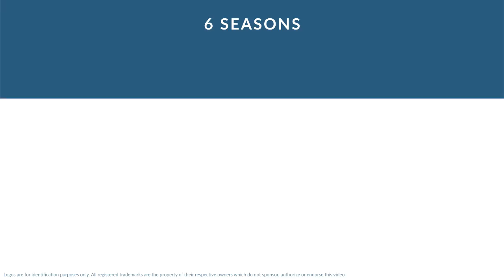Bill Kuusisto: Football Offensive Line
Bill Kuusisto was a professional football offensive line who played for 6 seasons from 1941 to 1946.

In college, Kuusisto played for the University of Minnesota in Minneapolis and Saint Paul Minnesota and  the University of Wisconsin–Madison in Madison Wisconsin.

Professionally, Kuusisto played for the Green Bay Packers.